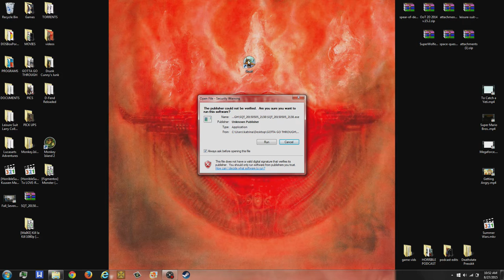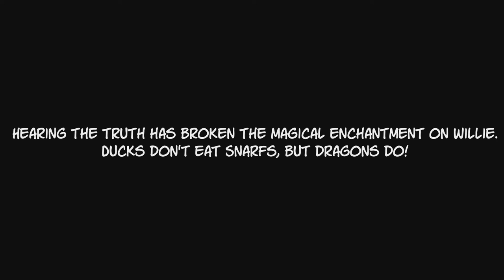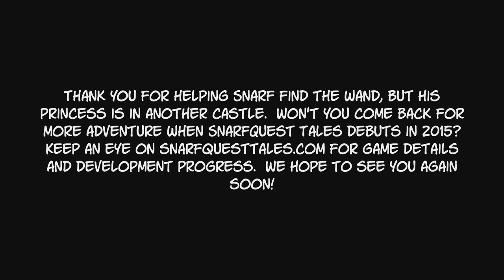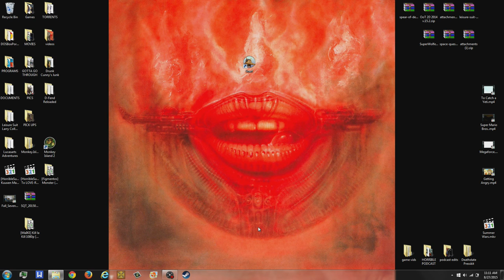SnarfQuest Tales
To fund or not to fund, that is the question..